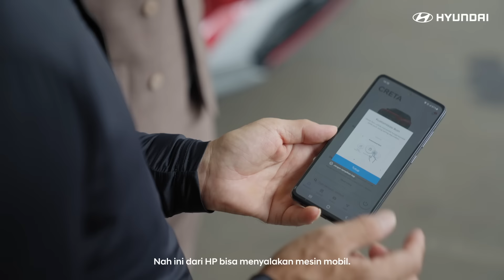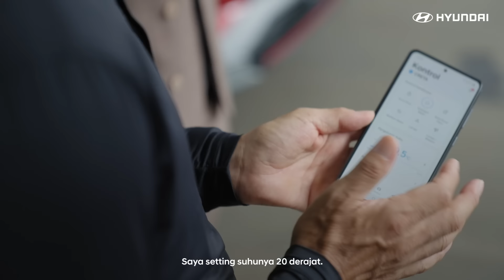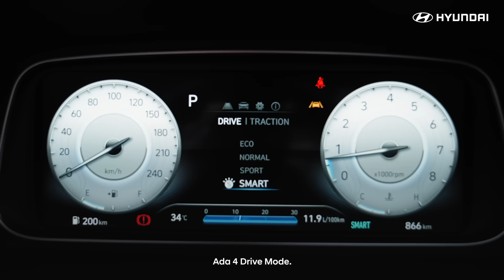Shin Tae-yong’s Impression on Hyundai CRETA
Fulfilling an invitation from Hyundai, The Coach of Indonesia National Football Team, Shin Tae-yong visited Hyundai Driving Experience to try on Hyundai Bluelink and do a test drive on the new Hyundai CRETA with its premium features. See how Shin Tae-yong is impressed by the performance of Hyundai Bluelink and the advanced features of Hyundai CRETA!